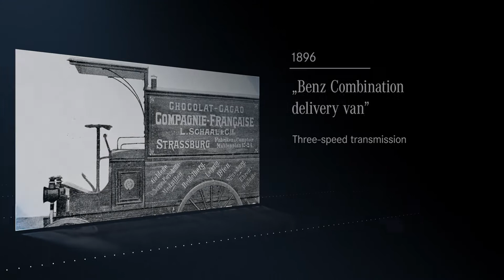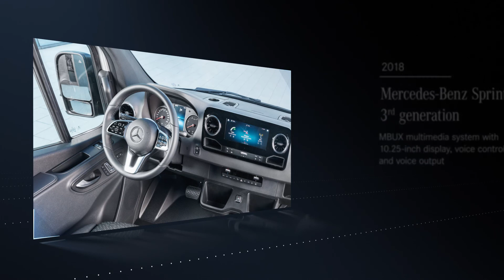Mercedes-Benz Vans: The history of the transporter cockpit